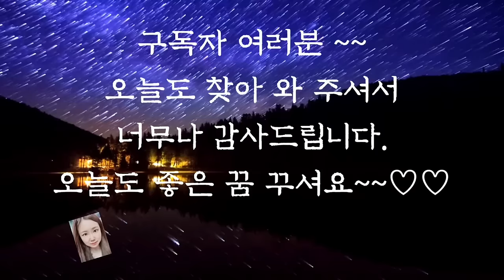🌜듣다보면 잠드는 옛날이야기🌛/코끼리가 보고싶은 아이/수면동화/동화/잠자리동화/설화/야담/오디오북/옛날이야기/신혜/중간광고없음/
코끼리가 보고싶은아이 (0:00)
나무꾼과 개암 (15:48)
꼬마강아지 (20:46)
늑대의 꼬리 (29:28)
이반과 도깨비 (35:14)
이야기 정리 및 의견(1:00:49)

옛날 이야기는 언제 지어진 것인지 그 시대가 분명하지 않습니다.
 그것은 수백년, 어쩌면 수천 년 동안 사람들의 입을 통해 전해져 오면서 그 시대의 지혜, 바램! 삶의 애환 등을 담으면서 조금씩 변해왔기 때문입니다.
그래서 옛날 이야기는 우리의 삶과 많이 닮아있는 것 같습니다.
우리 모두 각자가 소중한 보물이듯 옛날 이야기 하나하나도 소중한 보물을 담고 있답니다.
지금 듣고 있는 이야기들이 수백 년이 지난 후에는 어떤 보물을 담은, 어떤 이야기로 변해 있을지 궁금합니다.